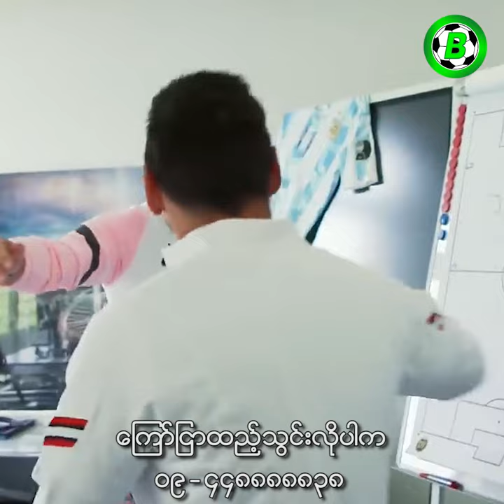မက်ဆီနဲ့တွေ့ဖို့ မိုင်(၅၀၀)နီးပါးထိ ခြေလျင်သွားမယ့်သူ